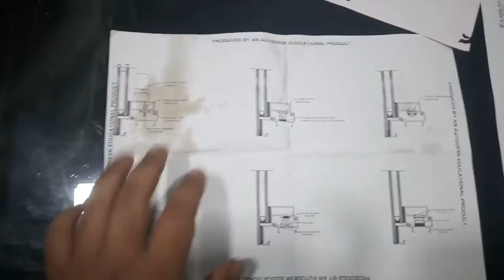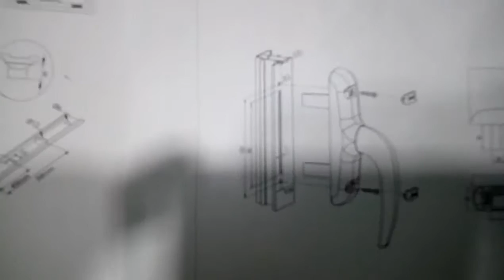Curtain wall mechanism fixing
Curtain wall mechanism fixing in top hung glazing